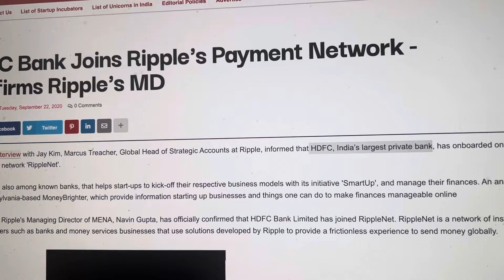KABOOM…INDIA STOCK EXCHANGE AND #1 BANK GO ALL IN ON XDC CRYPTO AND RIPPLE XRP!! FULL PARTNERSHIP